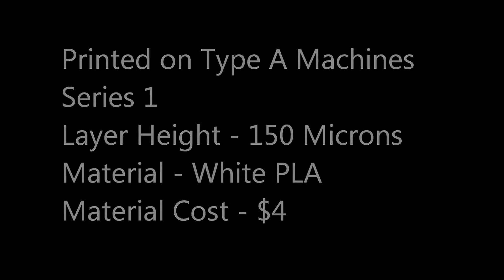The Guardian Catapult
3D принтер — устройство, использующее метод послойного создания физического объекта на основе виртуальной 3D-модели.
3D-печать может осуществляться разными способами и с использованием различных материалов, но в основе любого из них лежит принцип послойного создания (выращивания) твёрдого объекта.
Области применения 3d принтера:
1)Для быстрого прототипирования, то есть быстрого изготовления прототипов моделей и объектов для дальнейшей доводки. Уже на этапе проектирования можно кардинальным образом изменить конструкцию узла или объекта в целом. В инженерии такой подход способен существенно снизить затраты в производстве и освоении новой продукции.
2)Для быстрого производства — изготовление готовых деталей из материалов, поддерживаемых 3d принтерами. Это отличное решение для малосерийного производства.
3)Изготовление моделей и форм для литейного производства с помощью 3d принтера.
4)Конструкция из прозрачного материала позволяет увидеть работу механизма «изнутри», что в частности было использовано инженерами Porsche при изучении тока масла в трансмиссии автомобиля ещё при разработке.
5)Производство различных мелочей в домашних условиях.
6)Производство сложных, массивных, прочных и недорогих систем. Например беспилотный самолёт Polecat компании Lockheed, большая часть деталей которого была изготовлена на 3d принтере методом скоростной трёхмерной печати.
7)Разработки университета Миссури, позволяющие наносить на специальный био-гель сгустки клеток заданного типа. Развитие данной технологии — выращивание полноценных органов.
8)В медицине, при протезировании и производстве имплантатов (фрагменты скелета, черепа, костей, хрящевые ткани). Ведутся эксперименты по печати донорских органов.
9)Для строительства зданий и сооружений.
10)Для создания оружия.
11)Производства корпусов экспериментальной техники (автомобили, телефоны, радио-электронное оборудование)
12)Пищевое производство

Адрес: м. Площадь Ильича, Таможенный проезд 6, оф. 30